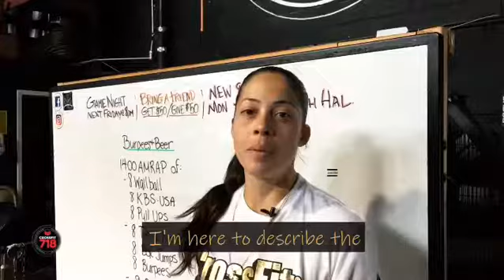Burpees & Beer WOD Description @ CrossFit 718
Coach Tambot explains the 2018 workout details for the
Burpees & Beer event on November 18th, 2018